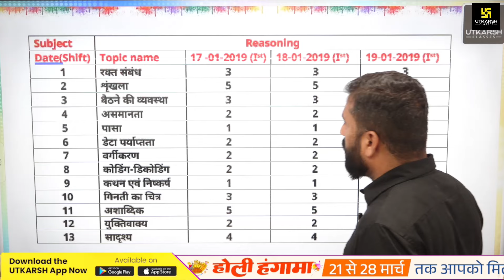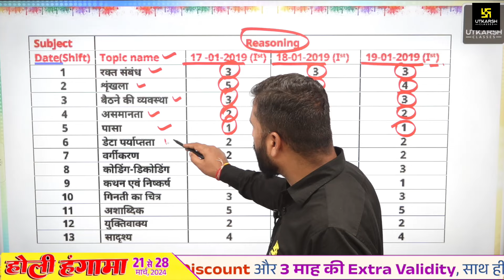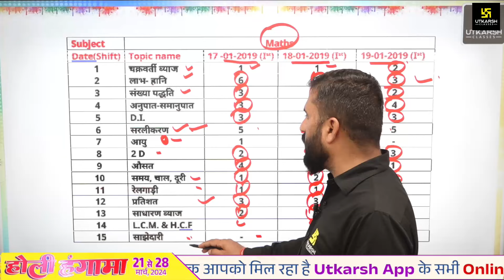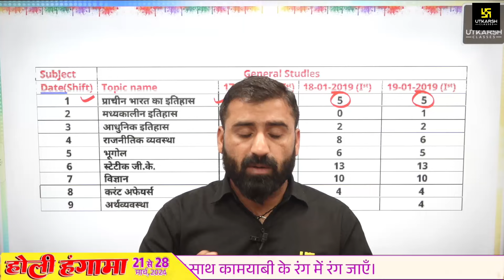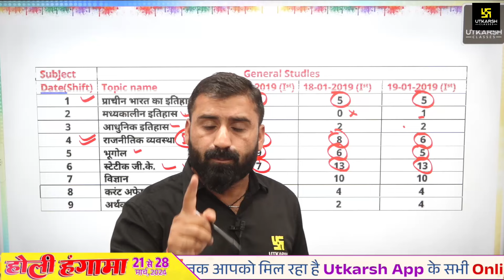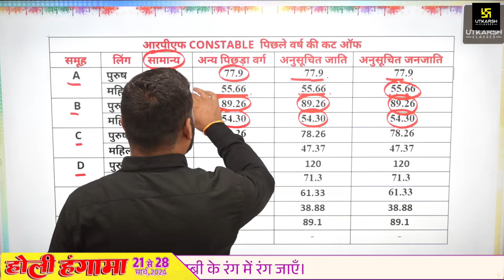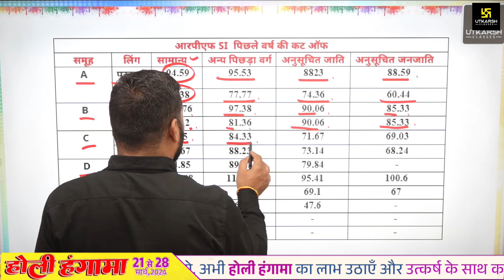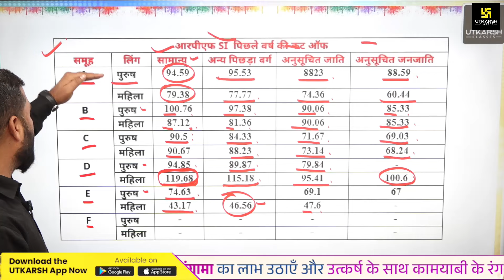RPF SI/Constable 2024 Syllabus & Previous Year Trend Analysis | Cut Off?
✨SSC Foundation (Tier-1 & 2) Batch (From Jodhpur Classroom)